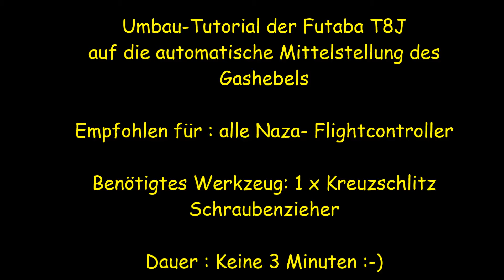Umbau Futaba T8J auf Gas-Mittelstellung 1080p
Umbau der T8J auf automatische Gas-Mittelstellung in Verbindung mit meinem Naza V1 + V2 + Lite-Flightcontroller.
Benutzer anderer Flightcontroller mögen bitte erst vorher prüfen ob ihr kopter auch bei 50 % Gas im Hover-Modus ist.
Nicht das hier am Schluß noch einige Kopter vom Himmel fallen.

Guten Flug euch allen und bis bald.

MFG Christian